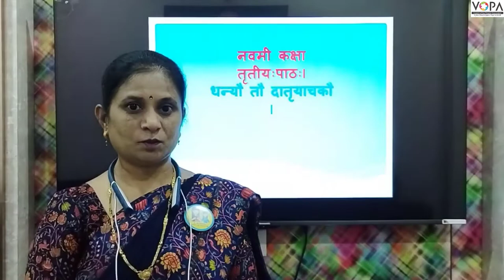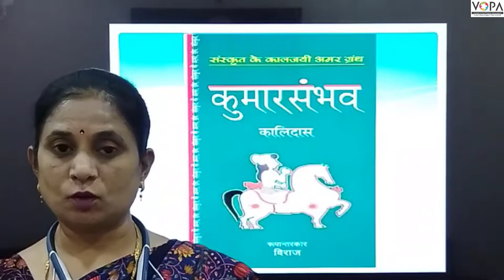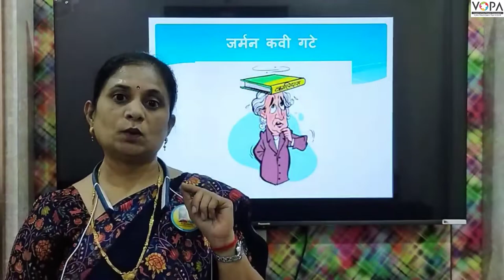9th | संस्कृत | धन्यौ तौ दातृयाचकौ | V4 | VSchool